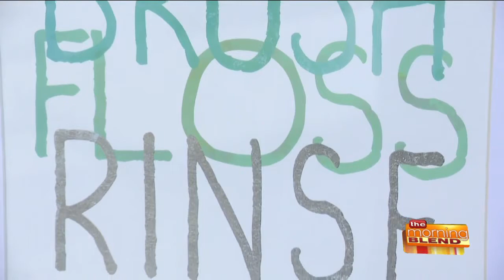Giving Kids Expert Dental Care in a Fun Setting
It's no secret, most of us don't think of the dentist's office as a fun place to be. This is especially true for kids. But Molly recently took a trip to the Fun Kids Dentist in Brookfield where not only do they create a relaxed atmosphere, they make sure all their patients are having a good time!  The Fun Kids Dentist is offering a complimentary well-baby checkup for kids 18 months and under! The Fun Kids Dentist is located on W Bluemound Road in Brookfield.